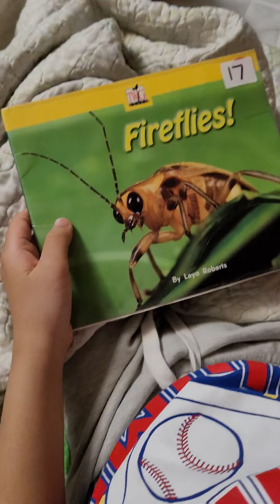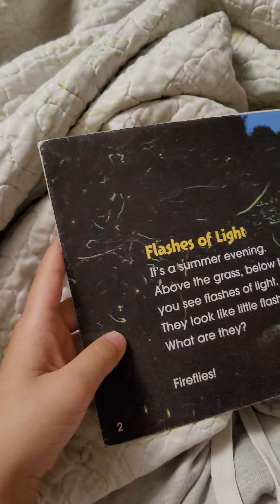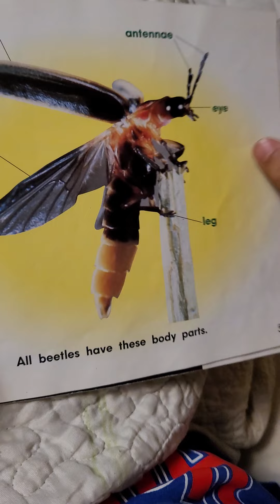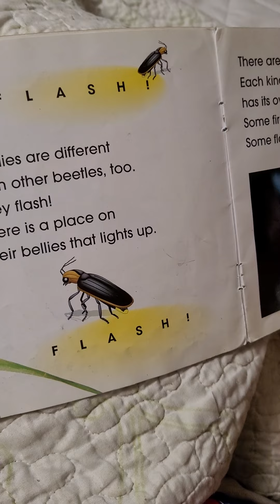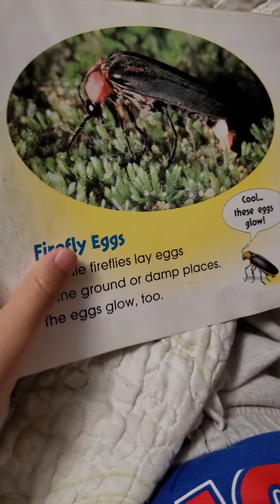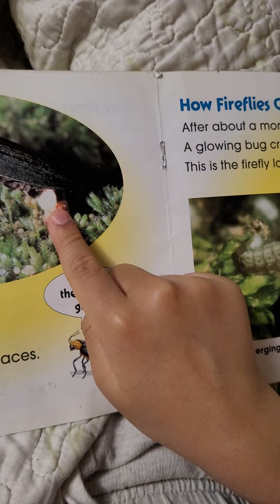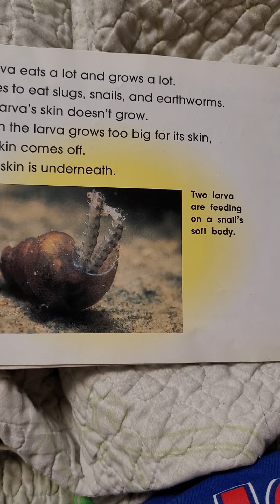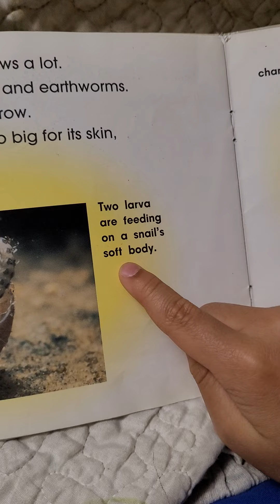Fireflies (Reading Level 17/ Grade 1)